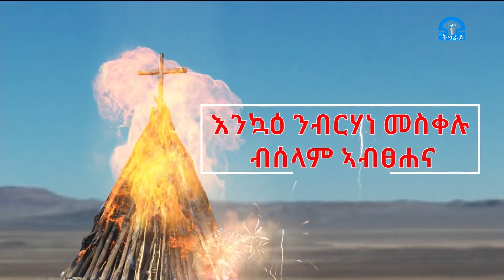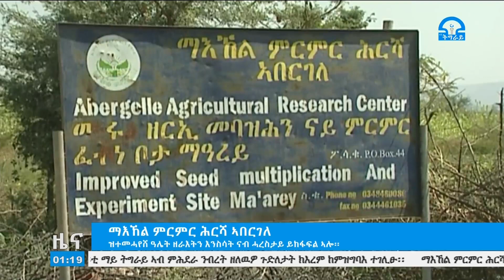ትግራይ_ቲቪ፡ዜና ትግርኛ ምሸት ስዓት 01፡00 መስከረም 15/2012ዓ/ም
ዜና ትግርኛ ምሸት ስዓት 01፡00 መስከረም 15/2012ዓ/ም